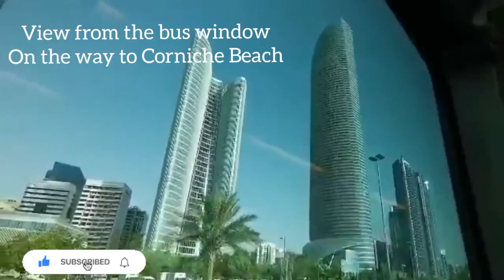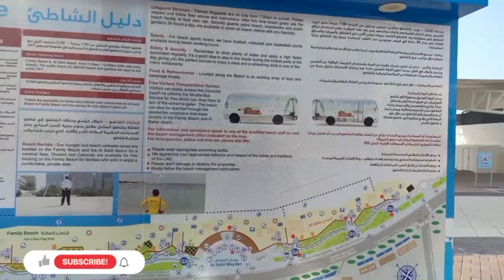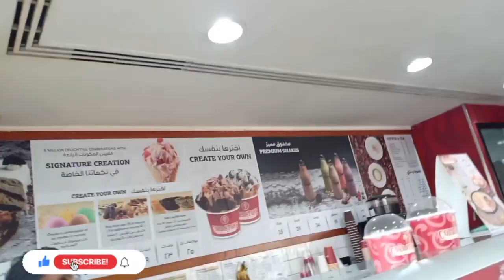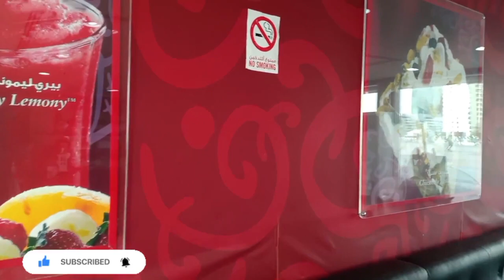Evening Walk and watching the Sunset| Abu Dhabi Beach | EID AL ADHA! UAE long Holiday